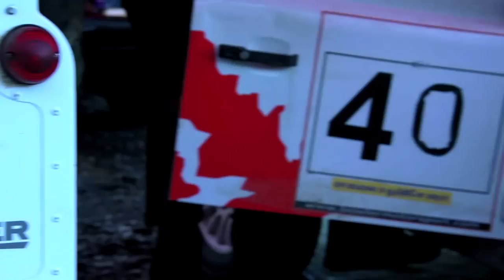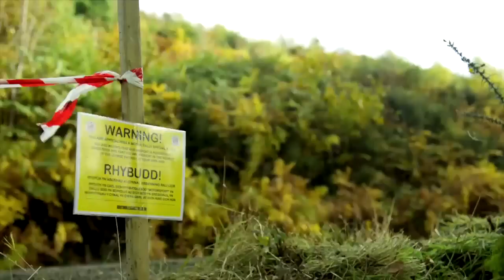Defender Challenge: Racing In a Way No Other Car Can - XCAR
The inaugural year of the Defender Challenge saw some of these off-road beasts really show the world what they are capable of. We caught up with the organisers and some of the competitors to see what it's all about.

Land Rover Defender Club welcomes owners and enthusiasts ... Join Free today .